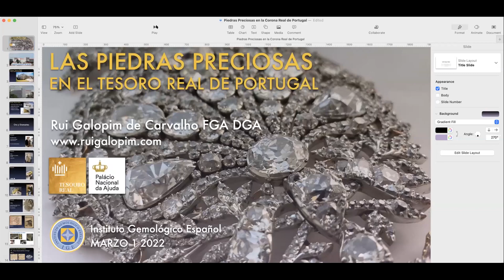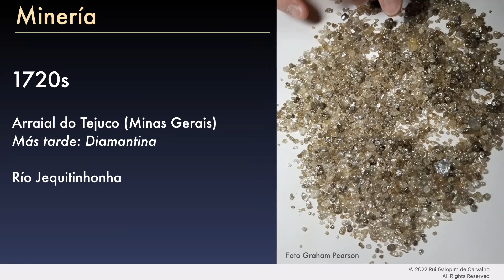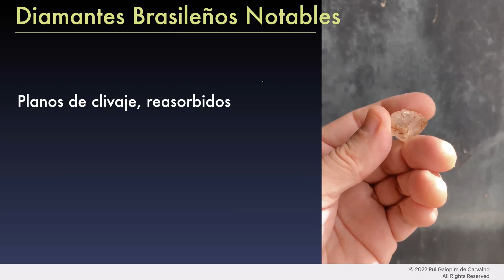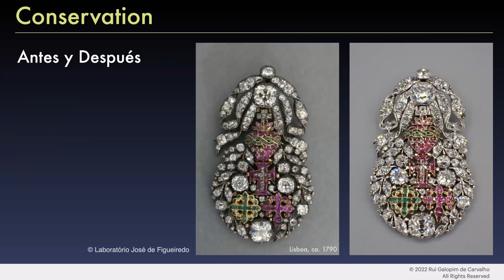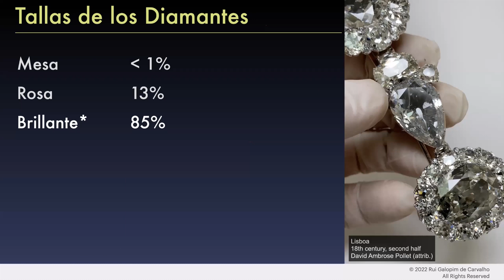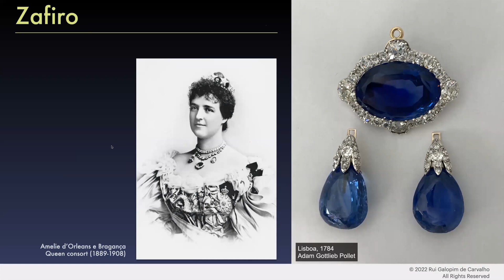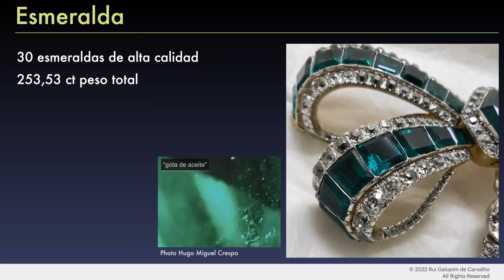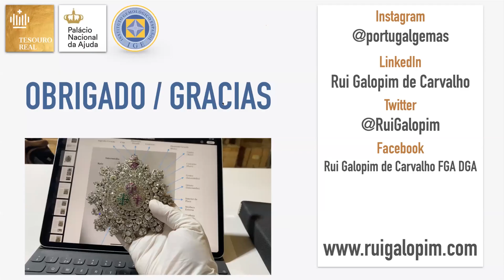webinar: "Las Piedras Preciosas en el Tesoro Real de Portugal" por Rui Galopim de Carvalho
En esta charla, se le ofrecerá una vista privada sobre una selección de gemas de la colección que se puede visitar en 2022 en la exposición permanente en el nuevo Museu do Tesouro Real - Palácio Nacional da Ajuda, en Lisboa, Portugal."

Rui Galopim de Carvalho: FGA DGA es actualmente consultor en formación en Gemología así como en patrimonio histórico en museos. Es autor de varios libros en diversos temas. Actualmente es editor asociado de The Journal of Gemmology además de Vicepresidente de la Comisión de Coral de CIBJO, miembro del comité de comunicaciones ICA, consejero asesor de AORP y frecuente conferenciante en seminarios gemológicos.